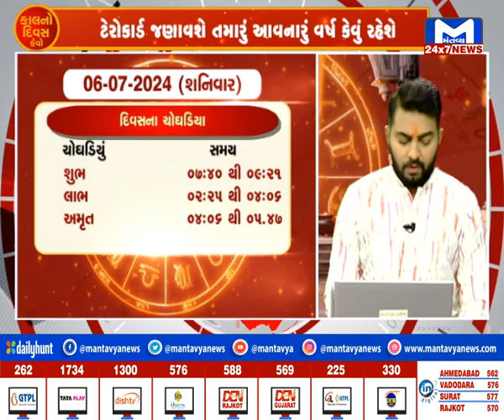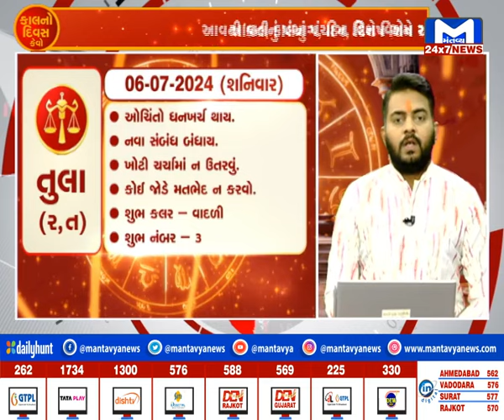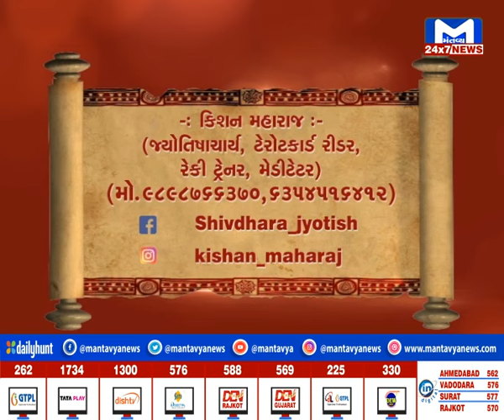જુઓ...કેવો રહશે તમારો કાલનો દિવસ..? | Kal no divas kevo ? | MantavyaNews